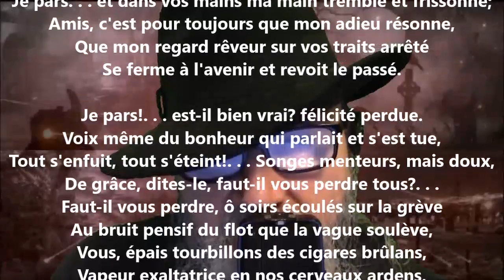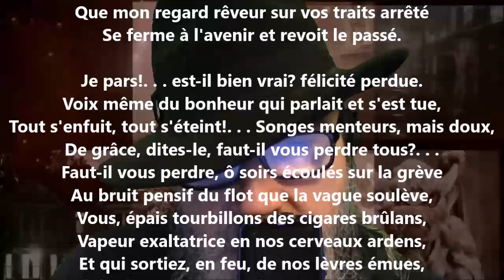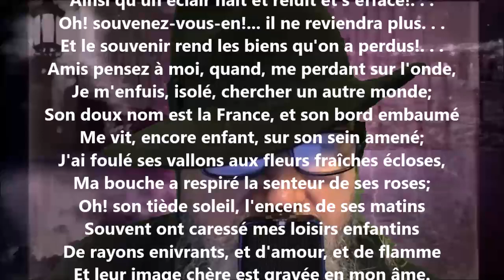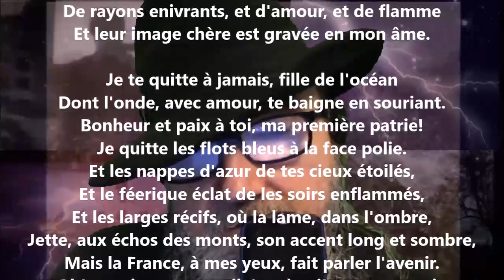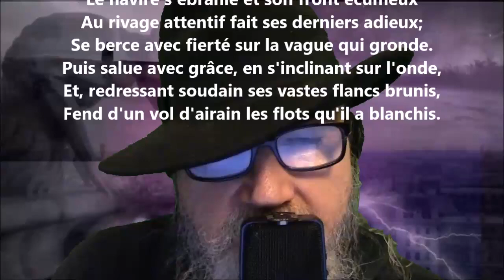Le départ - Leconte de Lisle lu par Yvon Jean